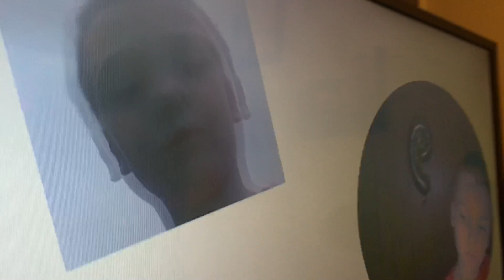A.X.E.L 35: Wednesday Night A.X.E.L 1￼